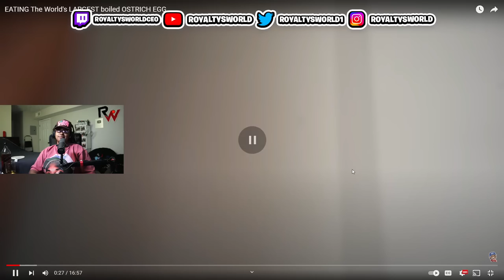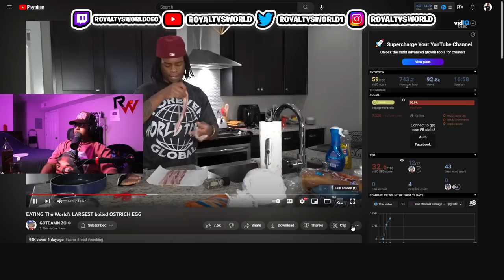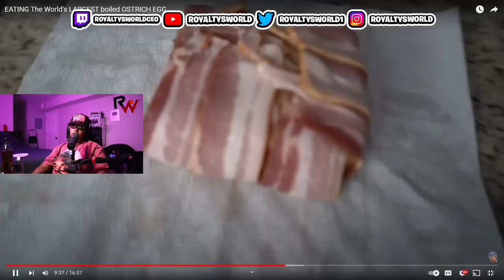Iamzoie is out here eating the "WILD ANIMALS" Again 🤣 That bacon Grill Cheese is the ONE 🤪